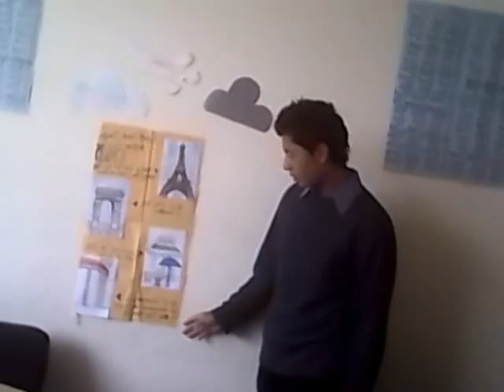Irving Visit Paris